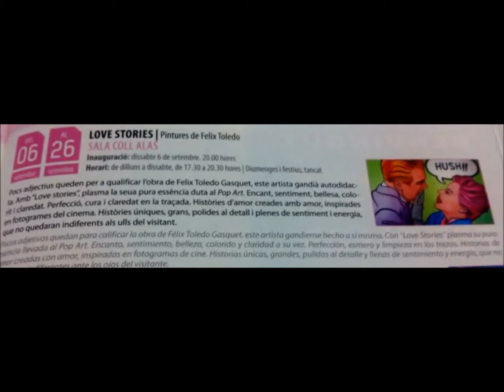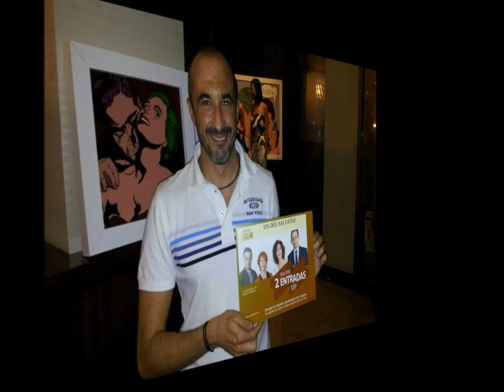Felix Toledo Gasquet - Pop Art Exposicion, Valencia Sep 2013